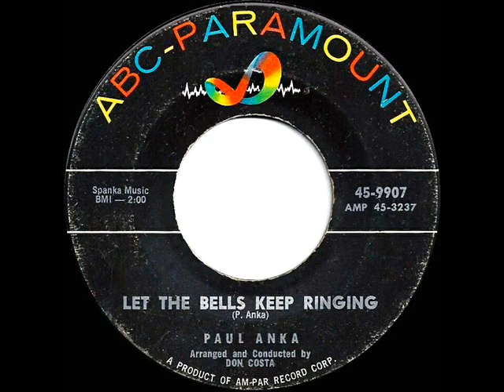1958 HITS ARCHIVE: Let The Bells Keep Ringing - Paul Anka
Let The Bells Keep Ringing (Anka) by Paul Anka, orchestra and chorus conducted by Don Costa

Both this and the “Crazy Love” flip side made it into the Billboard top-20.